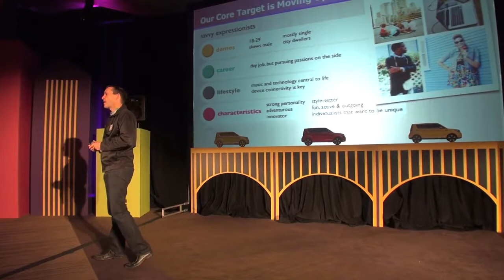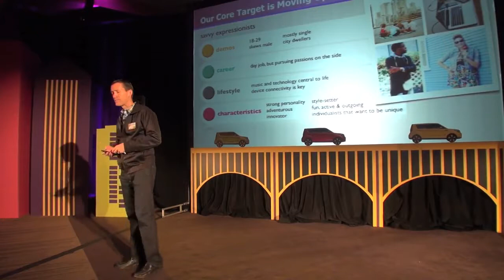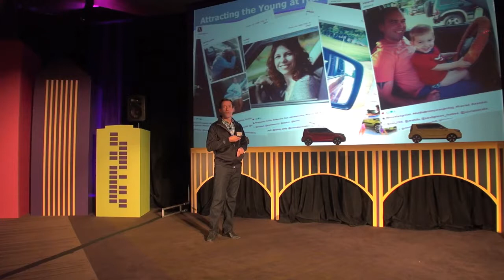2014 Kia Soul Marketing by Michael Sprague, Executive VP Marketing & Communications